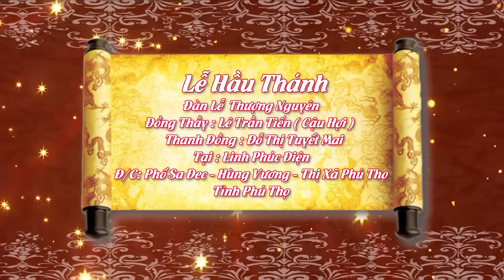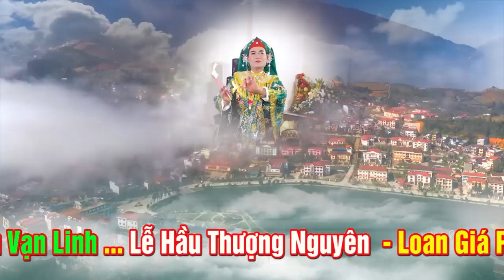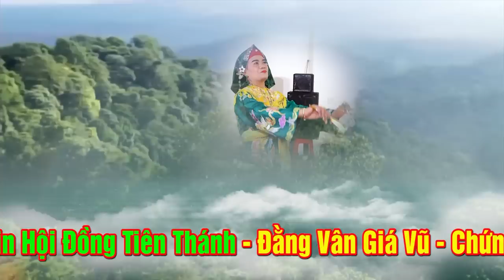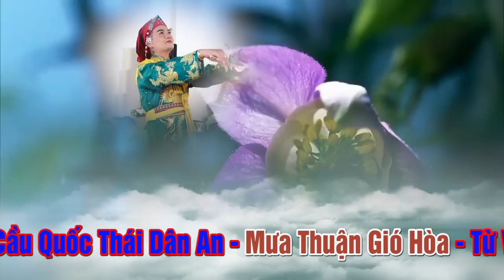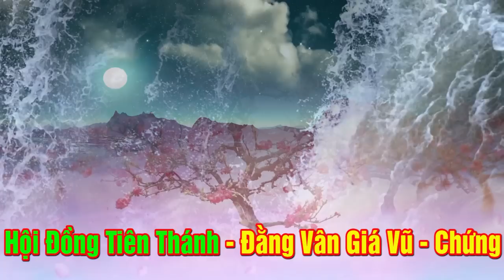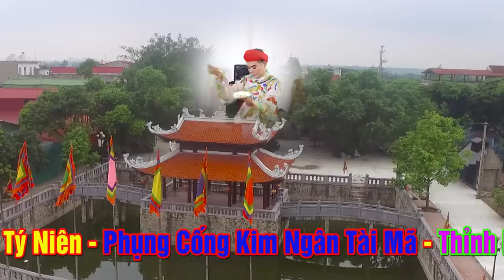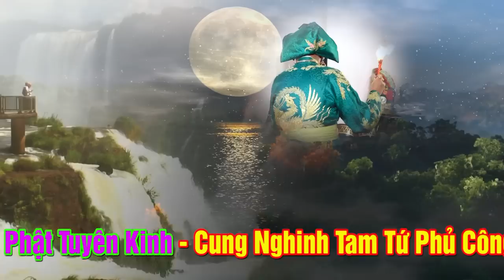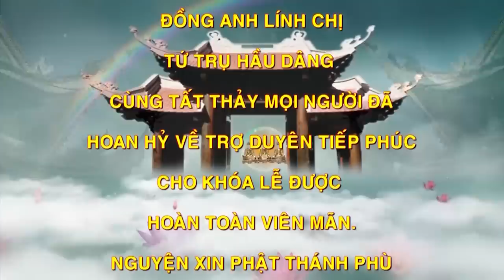Đồng Thầy Lê Trần Tiến (Cậu Hợi ) Laon Giá Phụng Hành Chứng Đàn Cho Đệ Tử